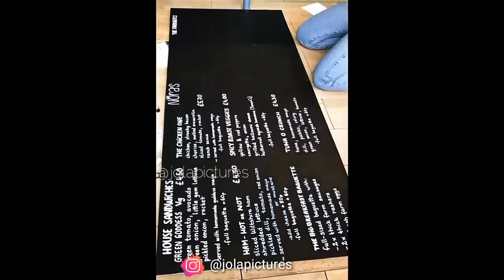creative people who are on another level ▶15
Oddly Satisfying Video that Will Relax, Calm & Comfort You Before Sleep 👉 Press the 🔔 bell to follow the latest video 💖💖💖 👉 If you find it interesting, Like and Share videos to help mk home 😘 Don't forget to Subscribe to the ArtistorySatisfying channel ArtistorySatisfying tiktokchina tiktok » Have a great time and don't forget to LIKE & REGISTER to not miss your next videos! - ♥

In this video, we show you a group of the achievements of some artists who were able, with their skill and experience in mixing colors and creativity, and their broad imagination in the art of composition, which gave them high confidence in embodying what dictates their inspiration on an artistic dish as if it were taken from reality.
To learn more about the field of art. Please visit these people's websites to discover them and get close to them through these links: